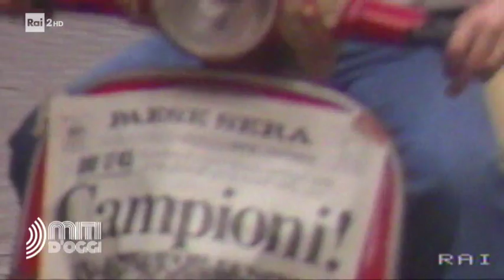Paulo Roberto Falcão: "L'ottavo Re di Roma" - Miti d'oggi 23/07/2019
Il grande campione brasiliano viene acquistato dalla Roma il 10 agosto 1980. Con il club giallorosso vincerà nella prima stagione la Coppa Italia, bissando la vittoria nella stagione 1983-84 e conquistando il secondo scudetto nella storia del club capitolino nella stagione 1982-83.